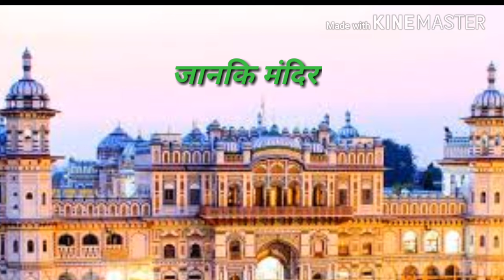yahi ho mero desh nepal new nepali song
यहि हो मेरो देश नेपाल